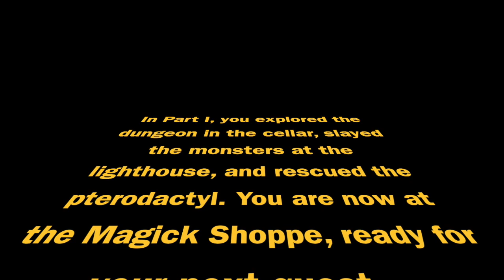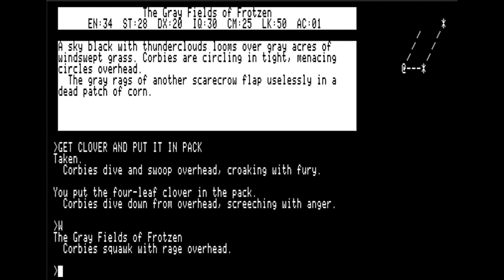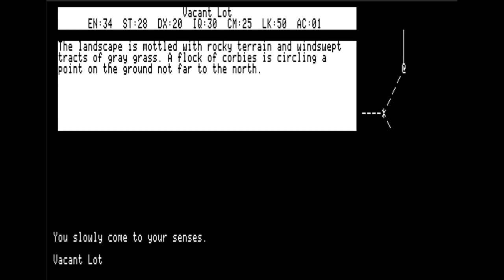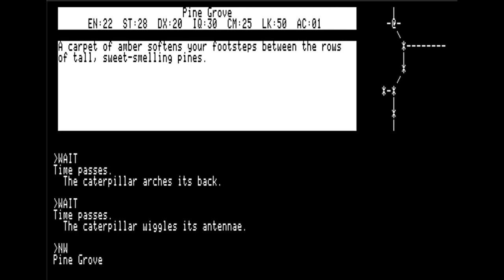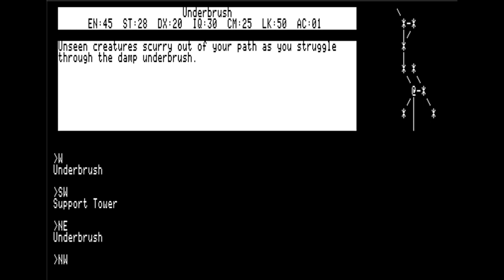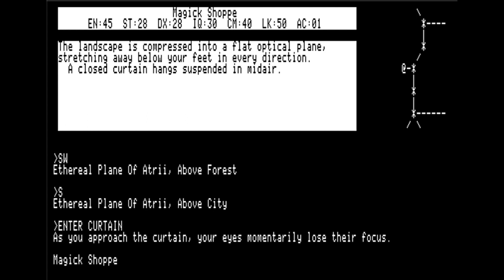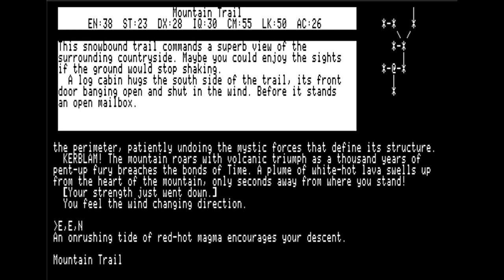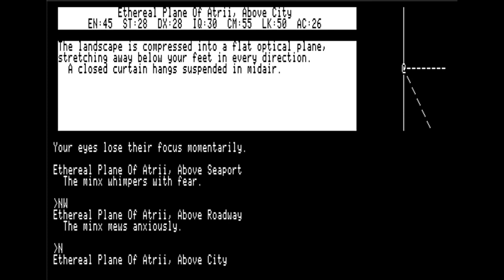Beyond Zork (Part 2 of 3) walkthrough (Apple II - Infocom)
In Part 1, you explored the dungeon in the cellar, slay the monsters at the lighthouse, and rescued the pterodactyl. You are now at the Magick Shoppe, ready for your next quest...

Beyond Zork was a text adventure game published by Infocom in 1987 for the Apple ][. You can also read more about the development of the game Hope you enjoy the walkthrough!